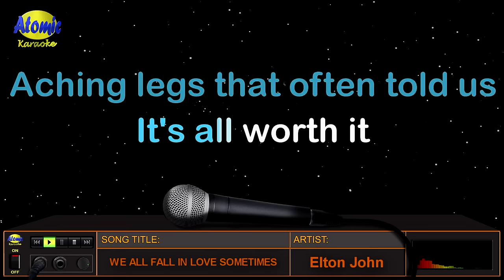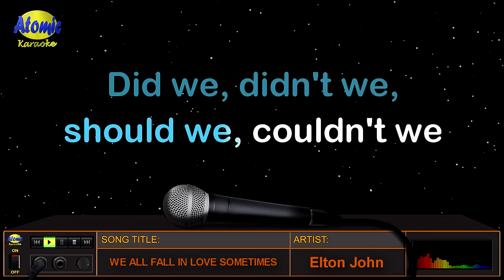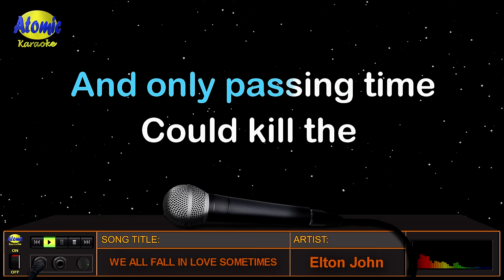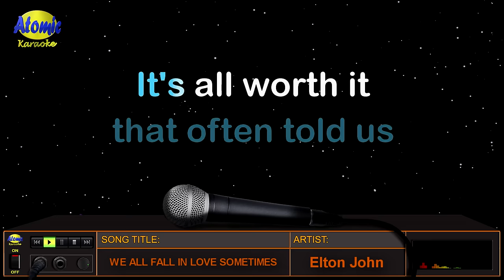WE ALL FALL IN LOVE SOMETIMES - Elton John (HD Karaoke)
Ito ang awiting "We All Fall In Love Sometimes" na inawit at pinasikat ni Elton John noong 1975 at mula sa kaniyang album na pinamagatang "Captain Fantastic and the Brown Dirt Cowboy".  Si Elton John ay isa sa mga best selling artist of all time dahil sa nakabenta ito ng mahigit 300 million copy ng kaniyang album.  Madalas niyang kasama sa pagsusulat ng kaniyang mga awitin si Bernie Taupin bilang sa loob ng maraming taon.

_______________DETAILS:__________________
Music artist: Elton John
Video created by: Atomic Karaoke
Layout and Design created by: Atomic Karaoke